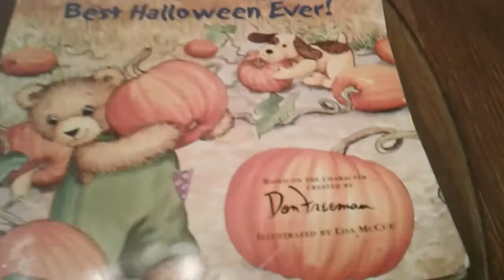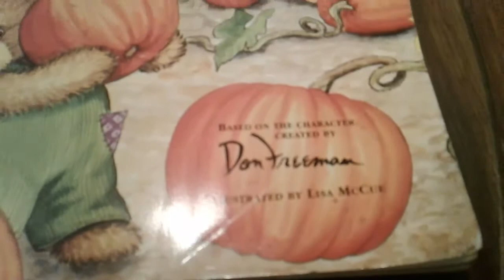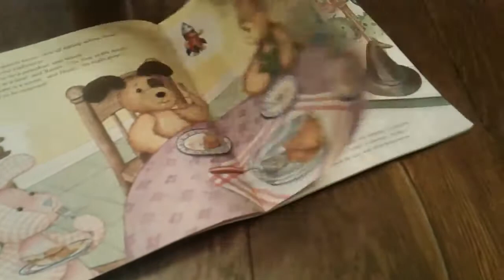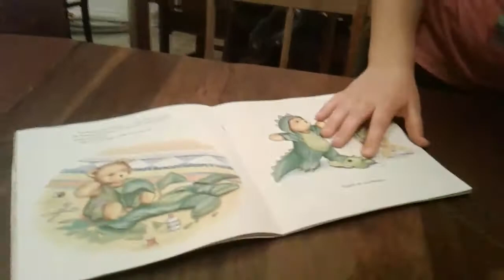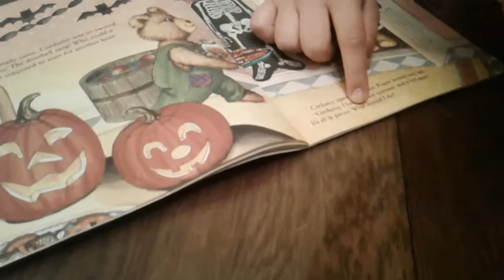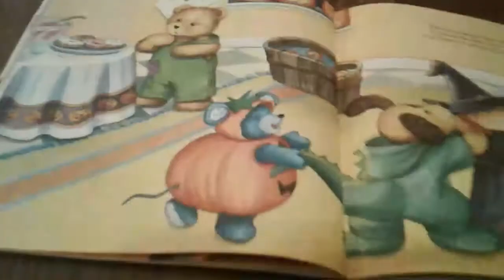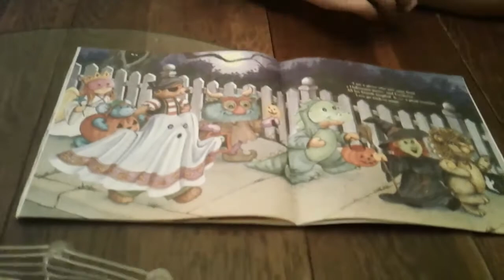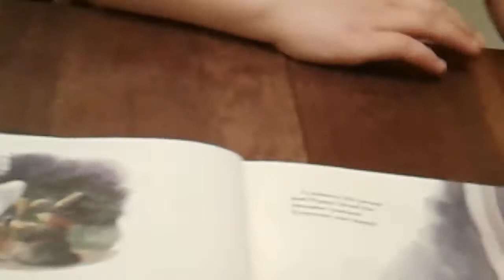Reading Corduroy's Best Halloween ever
Callie and dad will be reading Corduroy's Best Halloween Ever. Based on the character created by Don Freeman and Illustrated by Lisa McCue. Halloween is almost here and we want to get in the Halloween spirit. Come join us in reading this great book where the underlying message is it is always best to help your friends when they need your help or in this case a new costume.